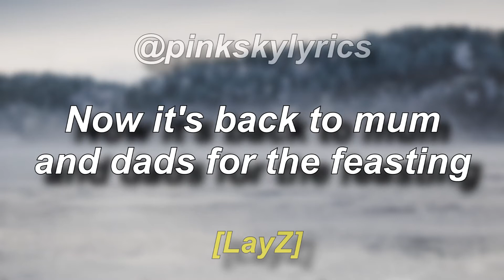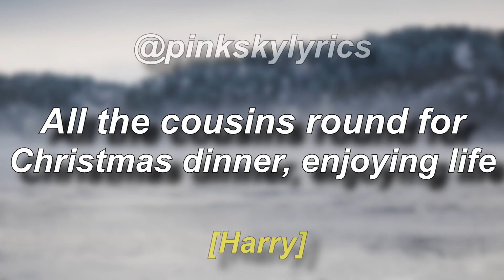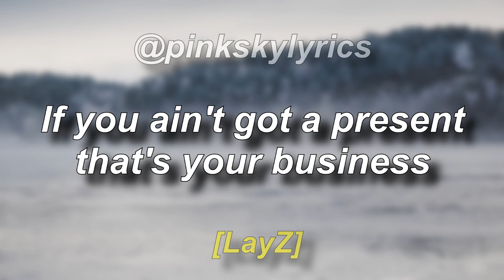Sidemen ft. JME & Lay-Z - Merry Merry Christmas (Lyrics)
Follow the Sidemen!

Follow JME!

Follow Lay-Z!

Lyrics:
Started as a dream and a wishlist
To be the coolest geek in the business
Presents for the nephews and nieces
Now it's back to mum and dads for the feasting

[Chorus: LayZ]
Singing Merry, Merry Christmas
If you ain't got a present that's your business
We got everything and more on the wishlist
Singing Merry, Merry

[Verse 1: Behzinga & Jme]
See, in Christmas time, I get hashtag Merky (Merky)
Moving like Mike with my Christmas turkey (Bakaw)
Harry got the snow (Ayy), Jamie got the flow (What?)
Shakka on the beat (Ayy), KSI got teets (Teets)
Why the hell you bulkin' up for Christmas? Look at you (Fatty)
Dumb KSI got stuck in the chimney shoot (Fatty)
We got Christmas on the beat, Santa in the sheets (Ayy)
It's not my fault Mrs. Claus wants the D (Trust)

[Verse 2: Jme]
Mrs. Claus
Ethan's got her on all fours
None of your wives are safe (No)
Disrespect and he'll pull yours
S-X, 'Mr-Top-Ten', yeah
Round of applause
Change style Rudeboy
Jme is just all shorts (All shorts)
Before, war are you all sure?
Man's a ryzen threadripper
You're Pentium Dual Core
Rock jaws
Sleep, snore, on the cold floor
While you drown in the war
Man will just row to the shore

[Verse 3: W2S & Jme]
Merry Christmas KSI, you silly buffoon
Yeah, you've got a top ten
But you're the worst on the tune
You can't multiply and you can't do division
Pipe down, you only won a split decision
I'll be coming at you with some Christmas banter
I heard Tobjizzle got nonced by Santa (nonced)
I took a look at Zerkaa's Christmas list
Can you imagine my surprise when I saw it said kids
All the cousins round for Christmas dinner, enjoying life
And Vik's trying to pick one out to be his next wife
Happy holiday Simon, my old chum
The only turkey getting stuffed this year, is your mum (Haha, your mum)

[Bridge: Jme]
Jingle bells, Simon smells
Josh is a eedyat
Tobi's a wasteman
JJ, no we don't take no L's
S-X, 'Mr-Top-Ten'
You man tried it, but you all failed
You man are shit, I'm bringing in Vik
Man are gonna elbow drop some elves

[Verse 5: Vikk & Jme]
See we're all young guys, got Christmasses to come
And you're just OAP's, might not make the next one
Me and Behz on PUBG (Ey), getting chicken dinner
But your boy slim Simon's just getting thinner
Yeah Rudolph's nose is red and Harry's is white
We're waiting on an upload, but he's high as a kite (High as a kite)
Yeah he's up there, do a quick flyby Santa's chair
Stone cold stun a man in mid air
Take a few boxes it's not fair, but we don't care

[Chorus: Jme & LayZ]
We're still singing Merry, Merry Christmas
Singing Merry, Merry, Merry, Merry Christmas